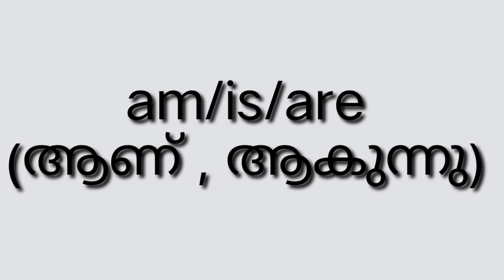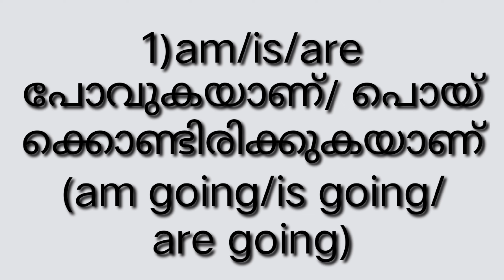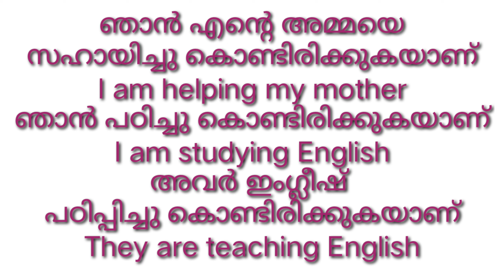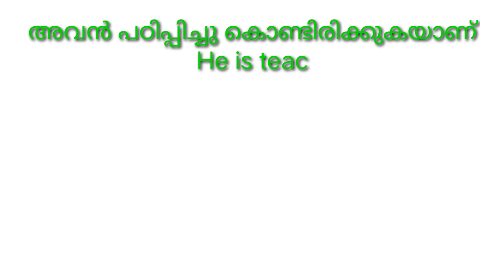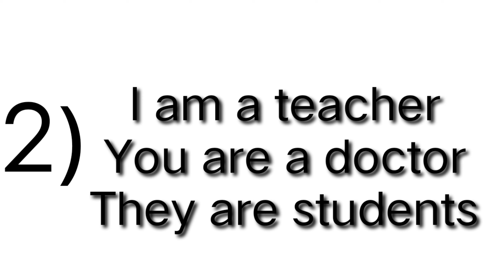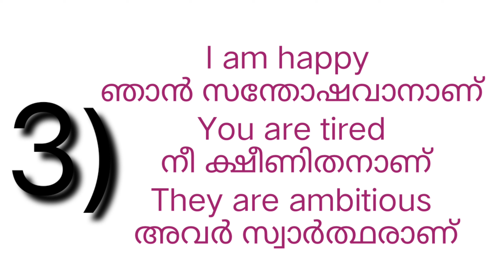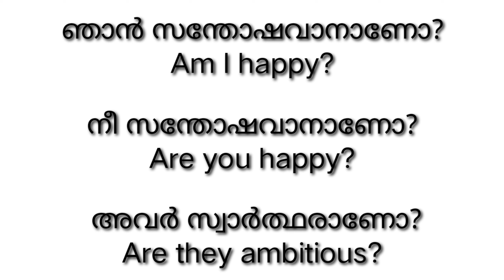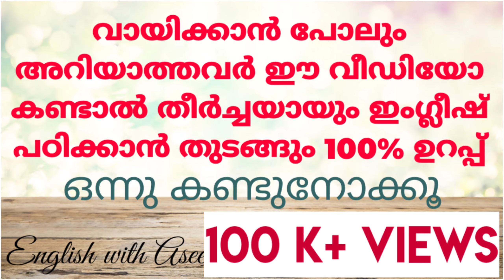SPOKEN ENGLISH PRACTICE#DAY7# Improve speaking skills#sentence making in English#ENGLISH WITH ASEE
SPOKEN ENGLISH PRACTICE#DAY6# Improve speaking skills#sentence making in English#ENGLISH WITH ASEE#